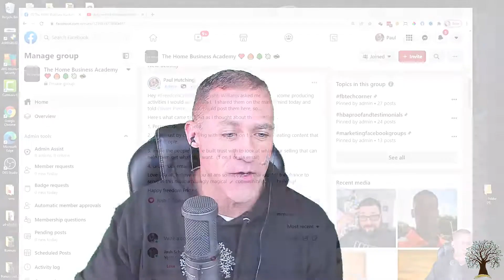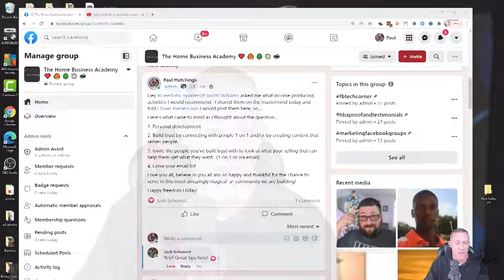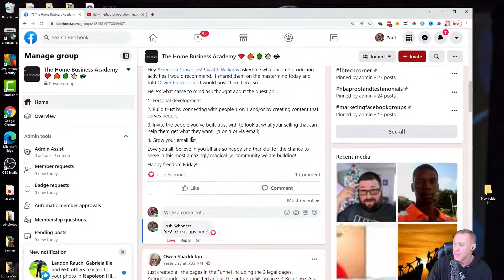My Recommended Daily Method Of Operation For Network & Affiliate Markters| Paul Hutchings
Last week a prospect asked me after viewing our presentation, "What would I be doing?"  Then a team member asked me "What should I be doing every day that would be good income generating activities" then a team member messaged me this morning and said her cousin wants to know "What would she be doing if she decided to get started with our business."

Seems like this is a good question to answer on a video so here it is... My top 4 recommended activities that would be a good foundation for daily method of operation for network marketers or affiliate marketers.

Free Video Presentation + The Ultimate Affiliate Marketing Guide + The BEST Way To Earn Residual Income From Home
7 Free Videos Reveal How I Become The #1 Recruiter And Earner In My Company And Achieved Top Rep Status In Everything I've Promoted For the last 10 Years
The Grow Rich Mastermind Collection - The most important books that empowered me to retire at 40 AND a free daily mastermind where you can plug into an AMAZING and successful community of people who are determined to help set you free!
*FTC LEGAL DISCLAIMER: This video and description contains affiliate links, which means that if you click on one of the product links, we may or may not receive a small commission to support the channel and creation of future videos.